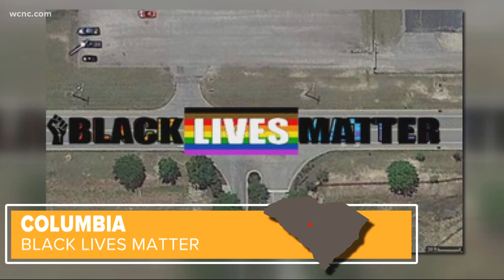'Trump 2020' sticker found on bear's collar in North Carolina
A wildlife organization in North Carolina is investigating after a "Trump 2020" sticker was put on the collar of a bear near Asheville. The group Help Asheville Bears posted several photos online, saying "bears are not billboards." The group is offering a reward for any information that leads to the person responsible for the sticker.